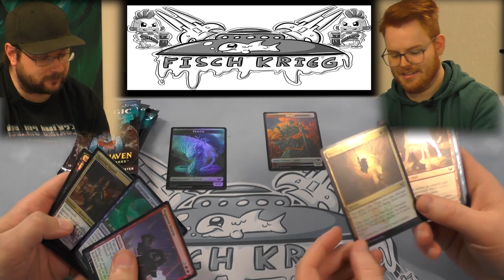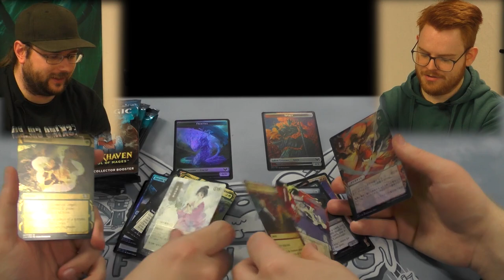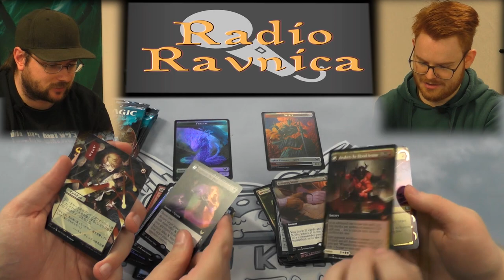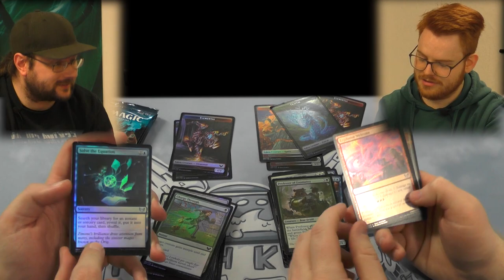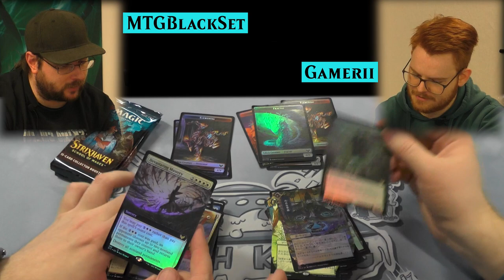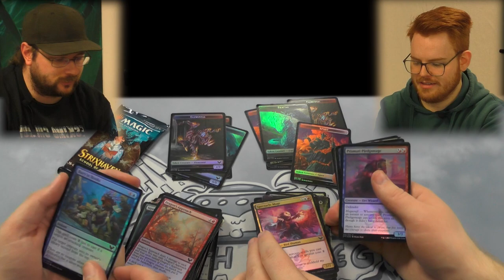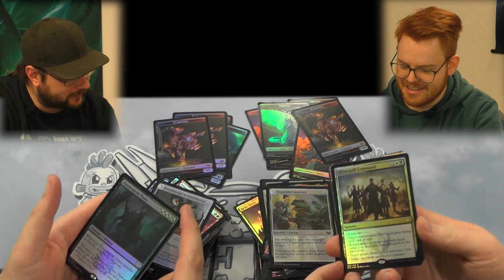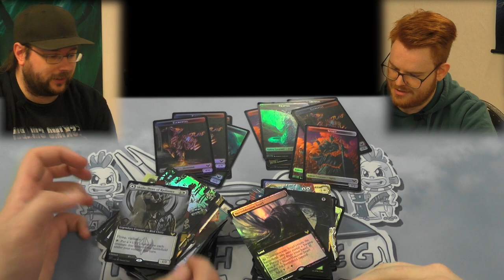GameRii und MTGBlackset öffnen Strixhaven Collector Display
Eigentlich wollten der liebe GameRii und ich nur ein paar SetBooster zum "neuesten" Set von Magic the Gathering aufmachen.
Dann kam der Besitze von unserem Local Game Store auf uns zu und meinte: HEY, macht doch lieber das hier auf.
Also setzen sich 2 Leute die beide von Collector Displays nichts halten hin und öffnen ein Display davon um zu sehen, was das Set zu bieten hat.

0:00 Intro
2:35 Booster Opening
25:05 Outro